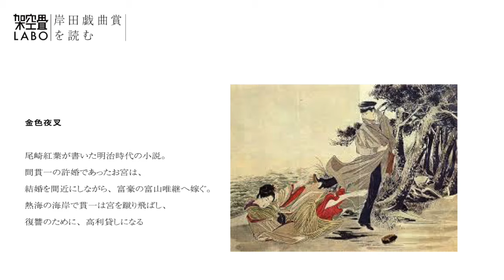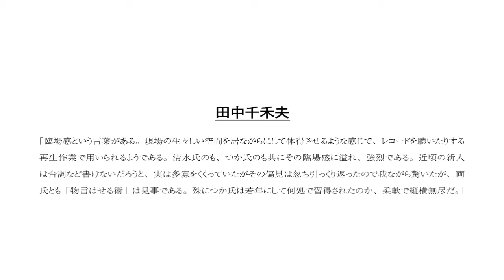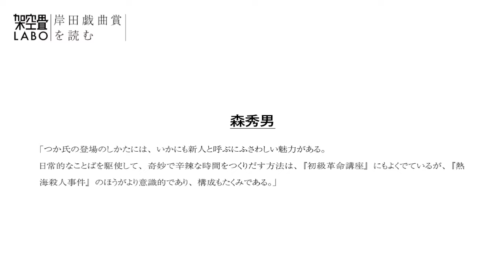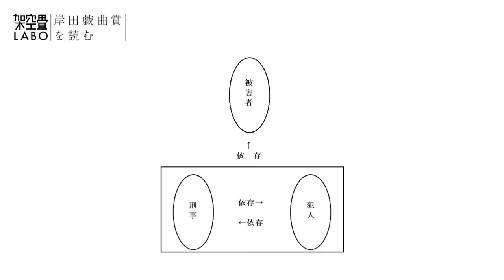【戯曲解説】つかこうへい ・作「熱海殺人事件」 Part4 選評【岸田戯曲賞を読む＃08】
架空畳（かくうじょう）の小野寺邦彦が
岸田國士戯曲賞の受賞作を読んで感想をつらつら語ります。
第八回目は
1974年　第18回受賞
つかこうへい 作　「熱海殺人事件」